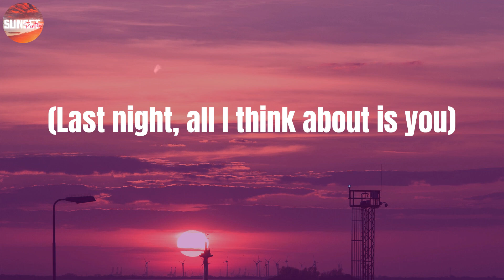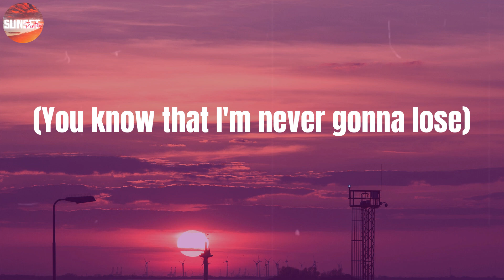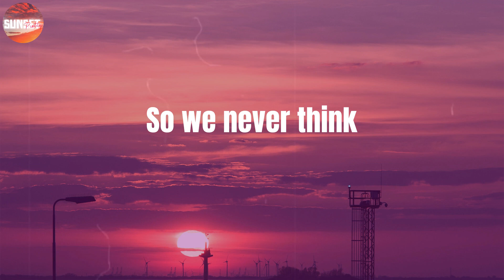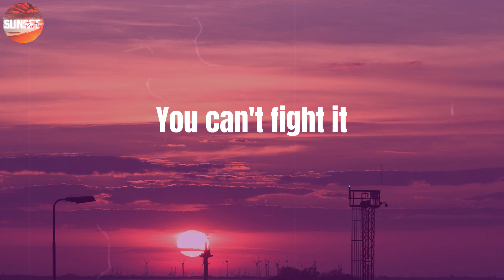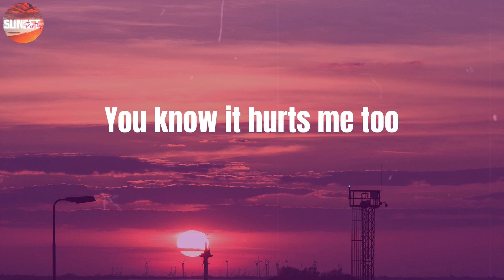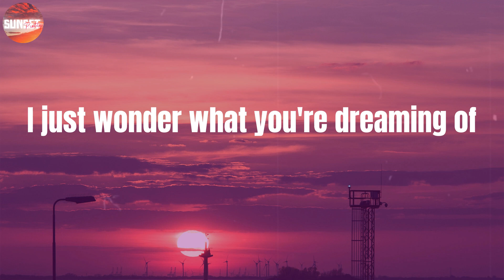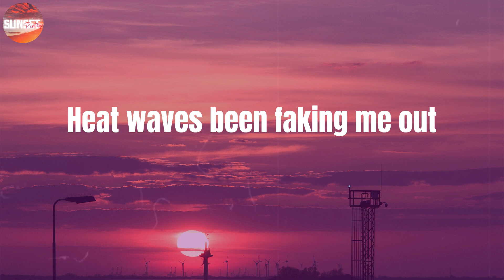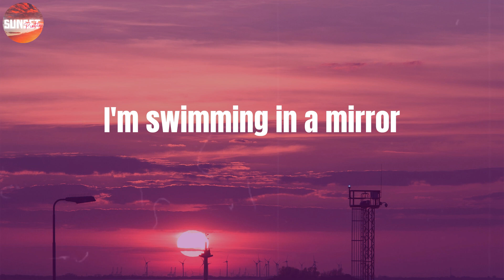Glass Animals - Heat Waves (Lyrics)